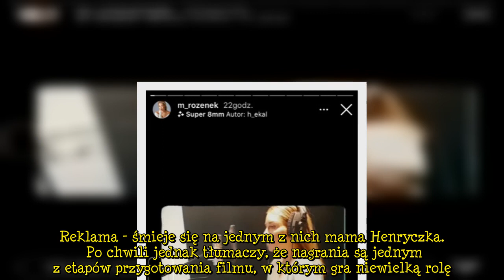Małgorzata Rozenek-Majdan w studio nagraniowym! Czym nas zaskoczy?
Małgorzata Rozenek-Majdan to kobieta wielu talentów. Prowadziła już kilka programów w telewizji, nagrała poradnik o odchudzaniu po ciąży, zagrała epizod w filmie Vegi, założyła markę odzieżową… Czas na nagranie albumu?  Reklama      Jeśli macie już dość Gosi Rozenek-Majdan to nie mamy dla Was dobrej wiadomości. W środę żona Radzia opublikowała na swoim Instagramie serię filmików ze studio nagraniowego.  Reklama - śmieje się na jednym z nich mama Henryczka.    Po chwili jednak tłumaczy, że nagran  ...